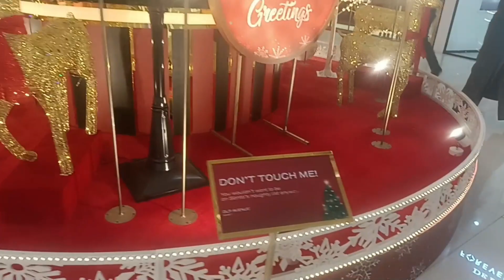Select citywalk christmas 2022 | Select citywalk mall delhi christmas full tour ...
Select citywalk christmas 2022 | Select citywalk mall delhi christmas full tour | DLF Avenue saket

Select citywalk mall
A3 , saket district centre , sector 6 , pushp vihar , delhi